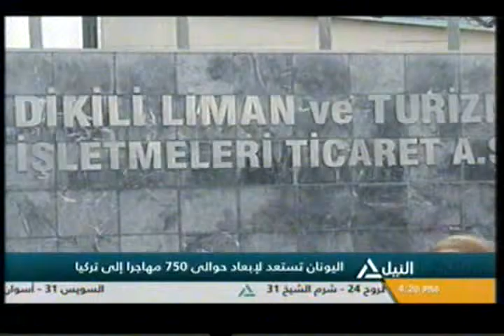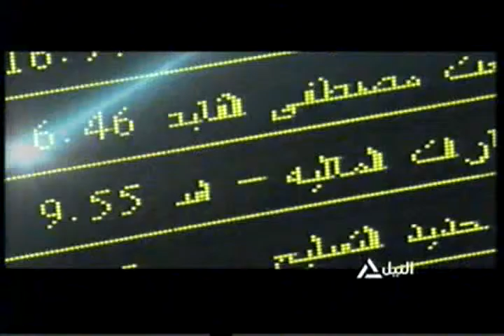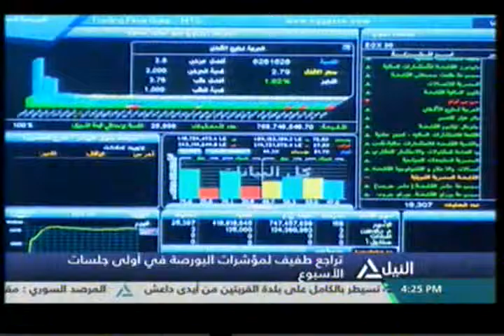بانوراما النيل الرابعة عصراً